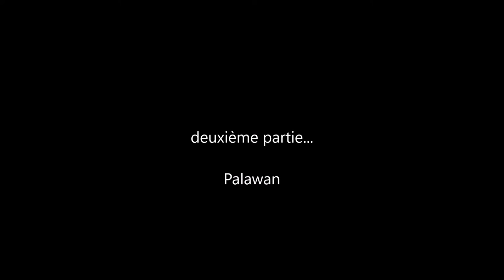Voyage aux philippines Première partie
Première partie de notre Voyage aux Philippines, avec la visite de la rivière Pagsanjan et sa chute d'eau, de la région sud de Luzon et Manille